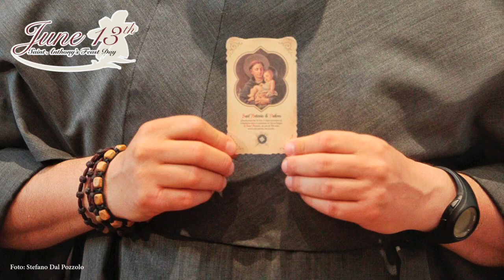St. Anthony's Feast: thank you all for being with us!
Dear Friends of St. Anthony, the emotions we lived together on June 13 will remain forever in our hearts. Thank you to all of you who, near or far, join the Feast and partecipate with us.
We have tried to collect the most exciting moments of the day so that you can relive the Feast, to feel you are part of the big embrace in which the great Antonian Family gathered on June 13th!